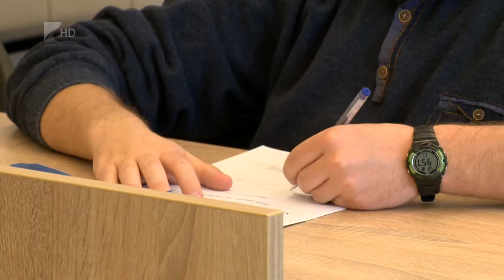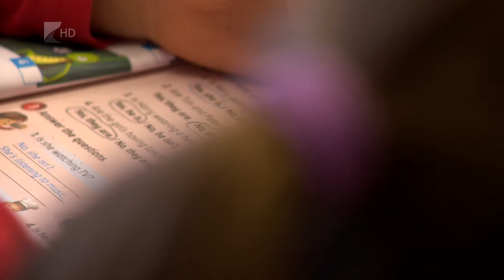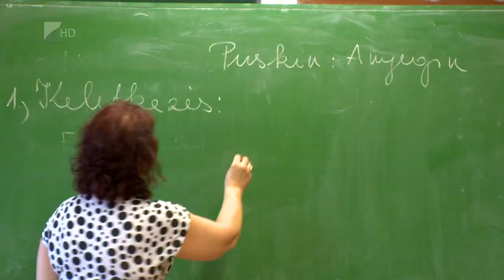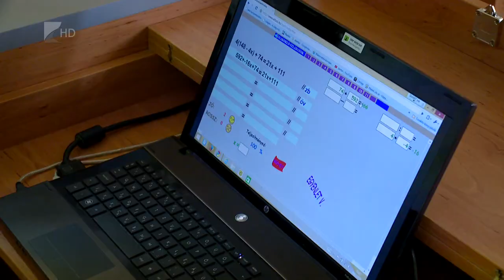Hagyományos iskolakezdés - Kölcsey Televízió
Hagyományos keretek között indulhat ősszel az új tanév, jelentette be az Emberi Erőforrások Minisztériuma. A Nemzeti Pedagógus Kar álláspontja szerint az általános iskolák alsóbbévesei számára elengedhetetlen a rendszeres személyes találkozás. A testület elnöke kifejtette, a jövőben nem lesz szükség országos intézkedésre, egyes régiókban ugyanis tavasszal sem volt súlyos a járványhelyzet.